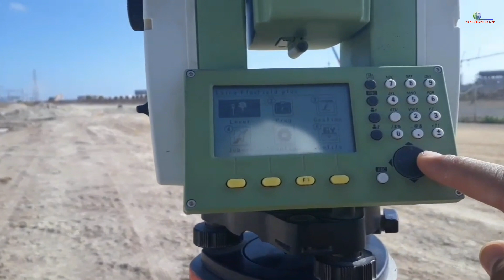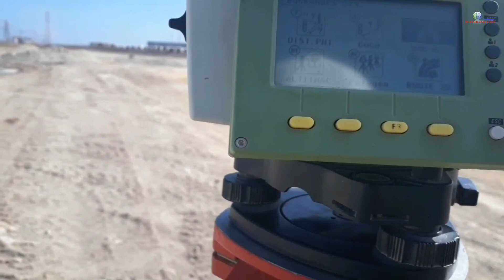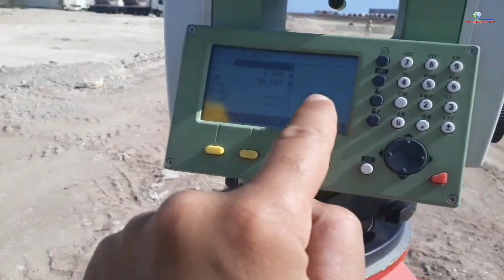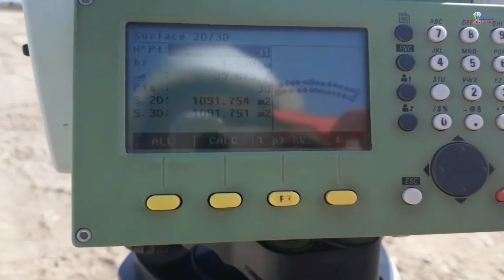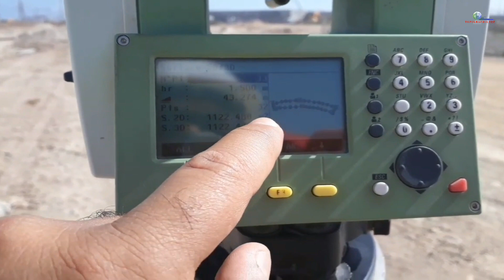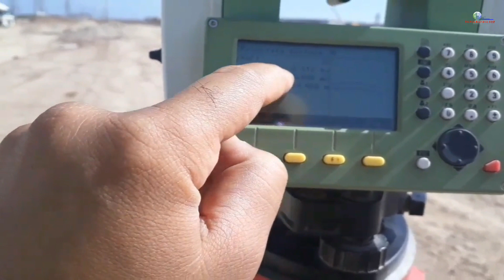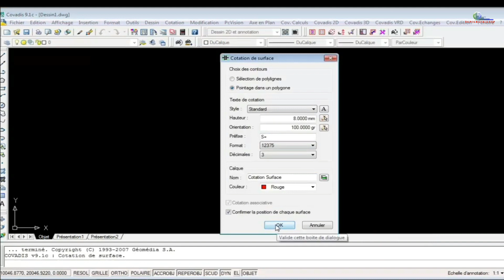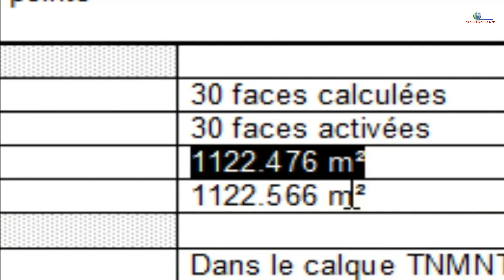comment calculer la surface 2D avec statio total leica حساب المساحة